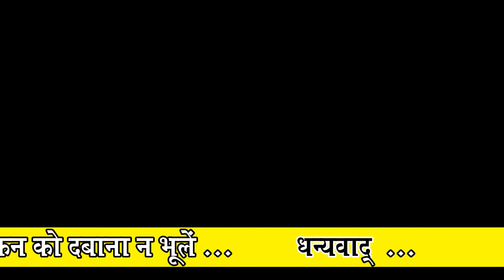शास्त्री संतोष यदुवंशीआल्हा में दहाड़ते हुए#राहुल यदुवंशी स्टूडियो 9756333428